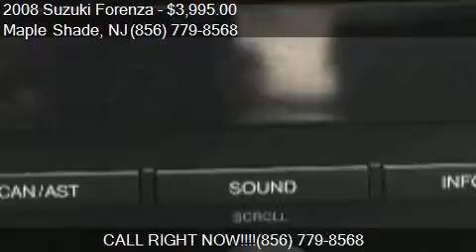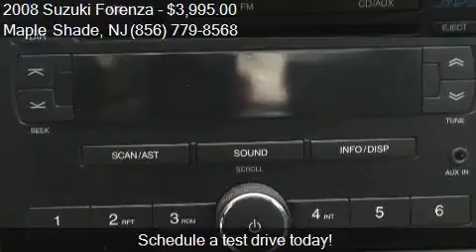2008 Suzuki Forenza for sale in Maple Shade, NJ 08052 at JW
This 2008 Suzuki Forenza  is for sale in Maple Shade, NJ 08052 at JWP Auto Sales,LLC.

Engine: 2.0L I4
Transmission: Automatic 4-Speed
Color: Fantasy Black Metallic
Mileage: 49145
Contact JWP Auto Sales,LLC 652 Buttonwood Ave Maple Shade, NJ 08052 to test drive this 2008 Suzuki Forenza  today.